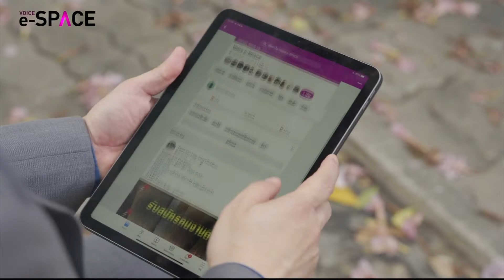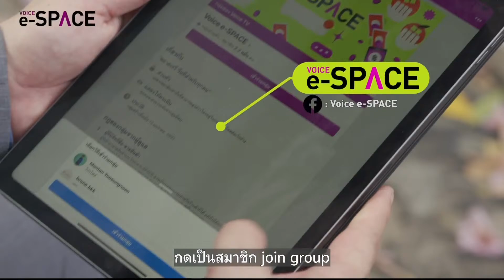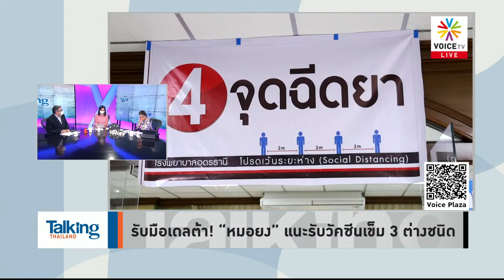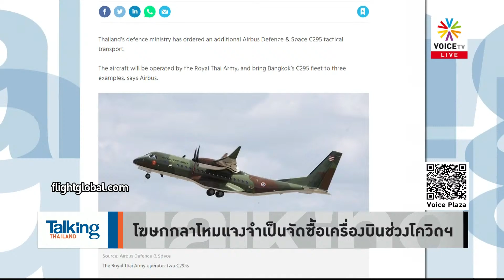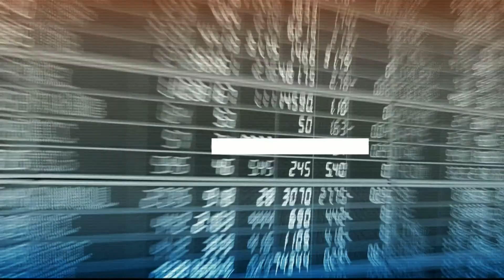Talking Thailand - พอซะที! เลิกซื้อ “ซิโนแวค” มาฉีดปชช.ได้แล้ว ทั้งที่ยับยั้งสายพันธุ์เดลต้า ไม่ได้!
- "ประยุทธ์" งดจ้อ ลือหึ่งอารมณ์ไม่ดีถูกค้านเปิดประเทศ
- เปิด...ก็ปิดได้! ศบค.แจง 4 เงื่อนไข หากภูเก็ตระบาดหนัก
- ไม่รื้อแผน ‘ภูเก็ตแซนด์บ็อกซ์’ รอรองนายกฯ ลงพื้นที่ก่อน
- “อนุทิน–ปลัด สธ.” ชงแนวทาง 120 วัน เปิดประเทศ
- จะพอไหม! ถ้าพื้นที่ระบาดต้องฉีดแอสตร้าฯ เข็ม 2 เร็วขึ้น
-  รับมือเดลต้า! “หมอยง” แนะรับวัคซีนเข็ม 3 ต่างชนิด
- อึดอัดมานาน! เอกชนสมุทรสาคร จี้ทบทวนจัดสรรวัคซีน
- ไทย-อินโดฯ-ฟิลิปปินส์ ไร้ประสิทธิภาพคุมโควิดฯ
- โฆษกกลาโหมแจงจำเป็นจัดซื้อเครื่องบินช่วงโควิดฯ
- ร้อง กมธ.งบฯ หั่นงบกองทัพ นำเงินช่วยแรงงาน
- รัฐสภาผ่านร่าง พ.ร.บ.ออกเสียงประชามติ
- กมธ.วุฒิสภาค้านร่างแก้ รธน. พปชร. ม.144 ม.185
- เบรกญัตติด่วนเสนอ ครม.ทำประชามติตั้ง ส.ส.ร.
- ข้องใจเร่งถกร่างแก้ รธน. พปชร. เครื่องมือยื้ออำนาจ
-  “ประยุทธ์” ขู่ใช้กม.ฟันม็อบ 24 มิ.ย. หวั่นคลัสเตอร์ใหญ่
-  “จตุพร-นิติธร” เปรยแผน 24 มิ.ย.พิฆาตฟ้าทลายโจร
- “เพนกวิน-รุ้ง-ไผ่” ยันร่วมชุมนุม 24 มิ.ย. ไม่กลัวผิดเงื่อนไข
- “ตรีนุช” ให้ปีนี้ เป็นปีแห่งการเรียนรู้ประวัติศาสตร์ไทย
-  อบต.ราชาเทวะ อนุมัติงบ 68 ล้าน ซื้อเสาไฟกินรีเพิ่ม